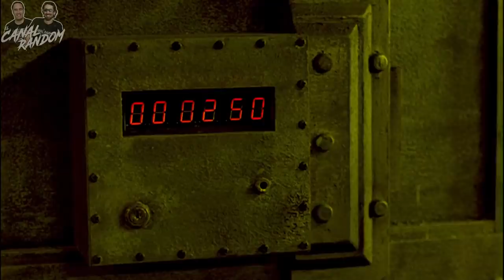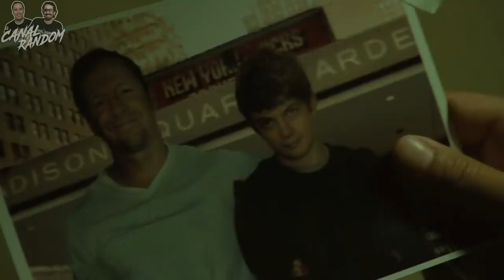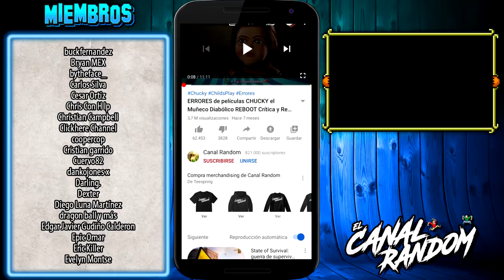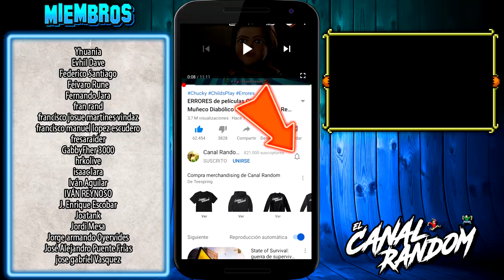SAW 2 RESUMEN y ERRORES de Películas | Canal Random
Hola, amigos del Canal Random. Hoy os traemos un remake del vídeo que hicimos de SAW 2 en 2017, con lo que tendréis un vídeo en 1080, de más duración y con nuevos errores!!!
Hoy, desde el Canal Random, continuamos con la saga de SAW, el juego del miedo o Juegos Macabros. Donde te cuento y te resumo en 9 minutos la primera película de Saw.